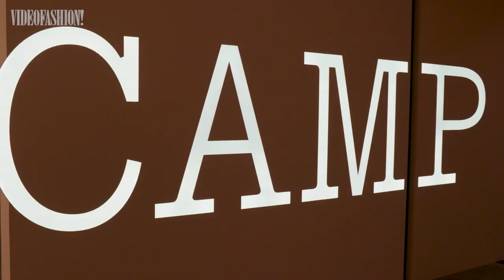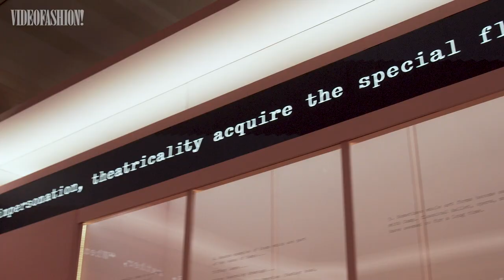Met Gala "Camp: Notes On Fashion" 2019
Today is the first Monday in May - which, in any other year, means the fashion glitterati would be congregating in New York for the Met Gala! Of course, this year's Gala and the opening of the Costume Institute's 2020 exhibition "About Time," have been postponed due to social distancing measures in the city. But that doesn't mean we can't remember last year's blockbuster exhibit, "Camp: Notes on Fashion!"

Watch our recap video for a lesson in all things "camp" - from Jeremy Scott's OTT creations for Moschino, to Bjork's famous swan dress. You'll see campy creations from the likes of Thom Browne, Vivienne Westwood,  Yves Saint Laurent and more.